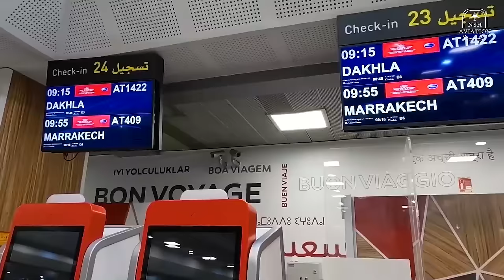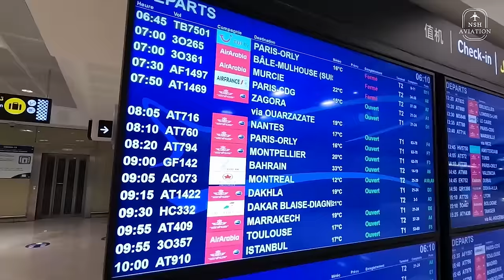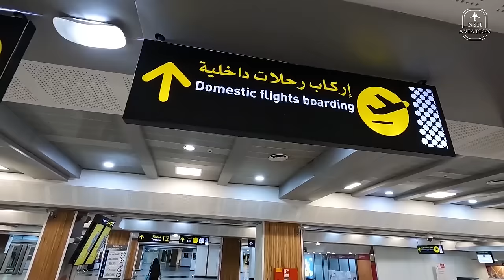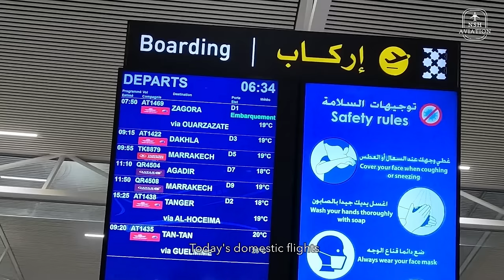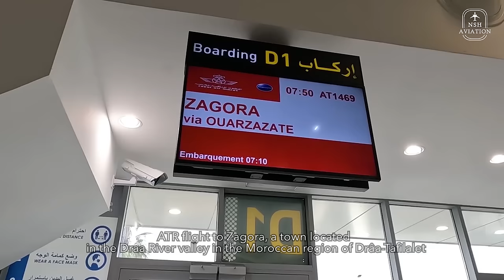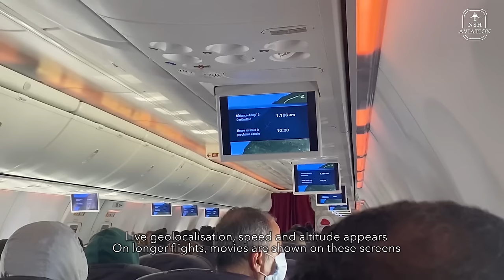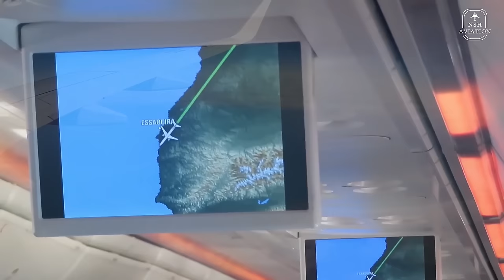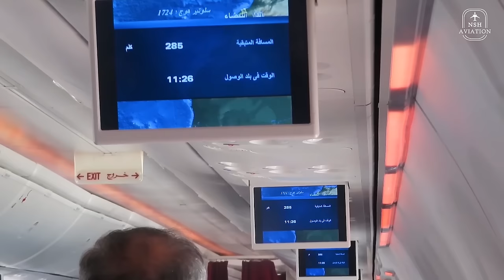Royal Air Maroc | Casablanca 🇲🇦 to Dakhla, Moroccan Sahara 🇲🇦 | Boeing 737 | The Flight Experience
Let's fly to the southest city of the Kingdom of Morocco, the Pearl of Moroccan Sahara, the paradise of windsurfing and one of the best fishing spot of the atlantic ocean : DAKHLA city !

►Flight Details
✈Airport of Departure : Casablanca Mohammed V
✈Airline: Royal Air Maroc
✈Seat : 27F
✈Aircraft: Boeing 737-800
✈Registration: CN-RGM
✈Flight: AT1422
✈Runways used: 35L
✈Arrival Airport : Dakhla